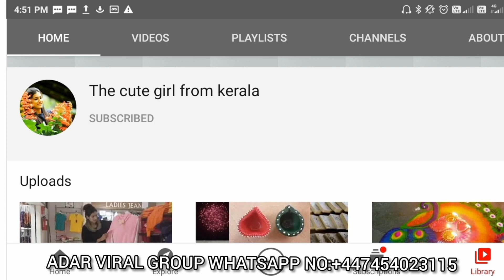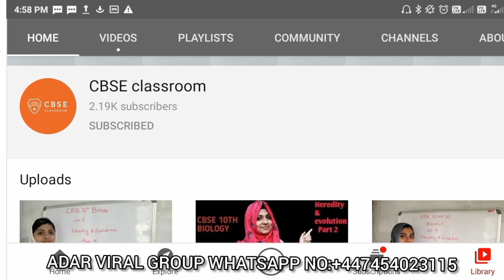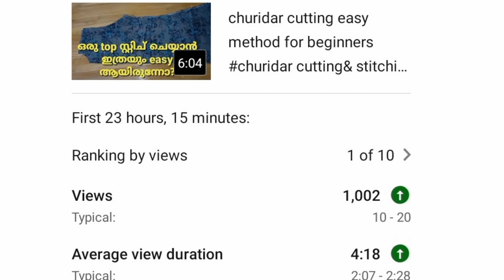നാളത്തെ താരം നിങ്ങളാവം..YOU MAY BE THE STAR ON TOMORROW 🔥🔥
ഹായ് കൂട്ടുകാരെ..
നമ്മുടെ വീഡിയോ അപ്‌ലോഡ് ആകുമ്പോൾ തന്നെ കണ്ട്  വൈറൽ ആക്കുക എന്നതാണ് ഈ ഗ്രൂപ്പിൻ്റെ പ്രധാന ലക്ഷ്യം 🔥🔥🔥🔥

🔥 നമ്മൾ എല്ലാവരും ഒന്ന് ആഞ്ഞ് പിടിച്ചാൽ 24 മണിക്കൂറിനുള്ളിൽ 1k വ്യൂസും, ലൈക്, കമൻ്റ് കിട്ടുന്നതാണ്

🔥ഈ ഗ്രൂപ്പിനേ കുറിച്ചുള്ള വിശദ വിവരങ്ങൾ നിങ്ങൾക്ക് ലഭിക്കാനായി താഴെ കാണുന്ന ലിങ്കുകളിൽ സന്ദർശിക്കുക

🔥🔥With lots love..suji& foodies
           let's continue growing together 🔥🔥